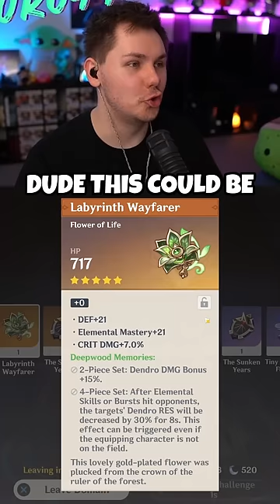Raise Your Luck By 146% With THIS Trick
Raise your luck by 146% with this trick in Genshin Impact...GAME CHANGER!!!
▼ EXPAND ME ▼